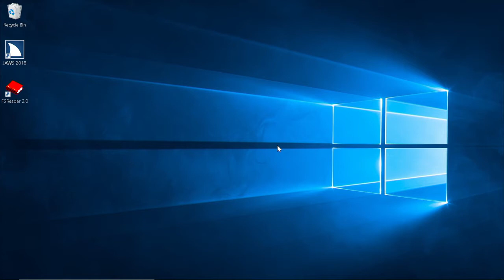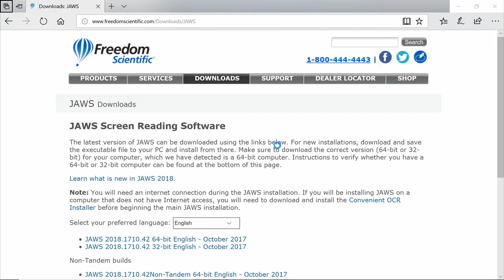JAWS screen reader isn't reading applications | Office 365 |Word | Excel | Power Point| Microsoft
Here's what to do if your JAWS screen reader Assistive Technology is having trouble reading some apps: 1) Download the JAWS installer 2) Run the installer 3) Repair JAWS 4) Restart your computer
Here's the link to download the JAWS screen reader.